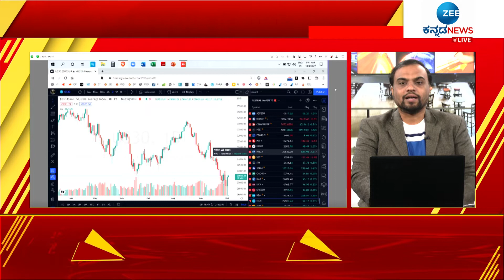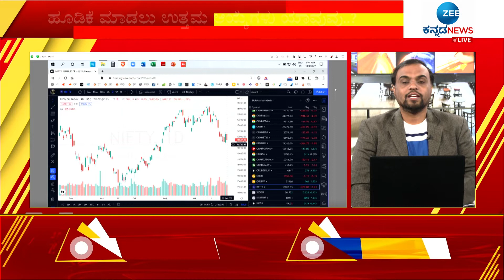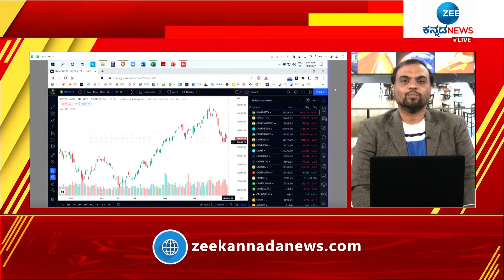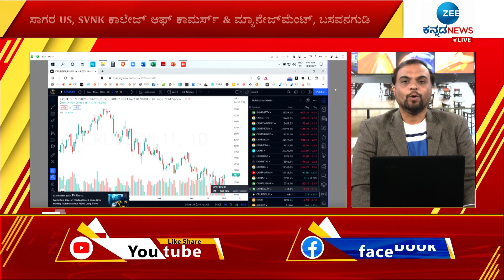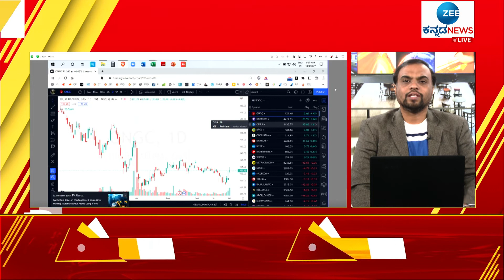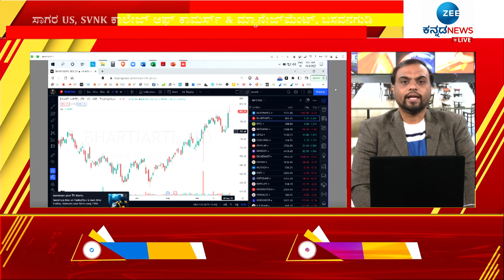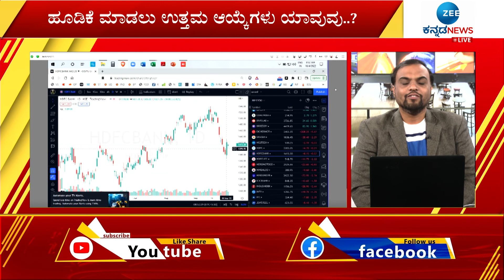SHARE MARKET || ಷೇರು ಮಾರುಕಟ್ಟೆ ಮಾತು with SAGAR U.S (04-09-22) || Zee Kannada News